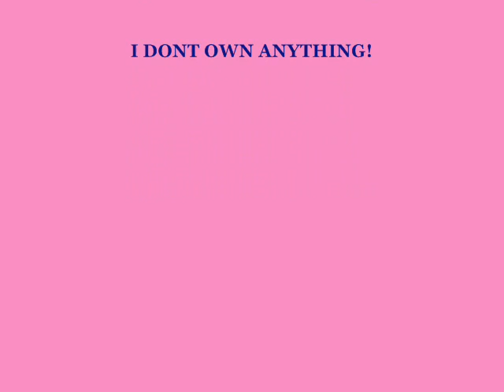you drive me crazy ep 16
i really wish i could post more!
but honestly i have to study for finals!
gahhhh wish me good luck( :

episode 16

Nicks P.O.V

I was standing outside abbys class so I could apologize for what happened after gym. I was about to walk away when someone bumped onto me. I turned around and saw the familiar blond hair.

"abby?" no response her body was shaking from her crying though

"abby look at me" she moved alittle but didnt look up. fine.

"Abby Elizabeth look at me" I said sternly. I saw her tear-stained face

I wonder whats wrong. I was about to pull her into a hug when she stopped me. she stood up and straightened out her skirt. her hair was all in her face so she moved it out of the way. she was just going to walk away, but I pulled her into a hug. I wrapped my arms around her, I dont ever wanna let go. but she pulled away and wiped her tears. she just smiled at me then left. when she went into the bathroom I heard a  click symbolizing the door was locked. please god dont let her do something bad. I ran over to the door and pounded on it with my fists.

"abby let me in!" I yelled

I dont want her hurt. she yelled something, it was kind of muffled. but I heard the words 'not doing anything & alone'. well not on my watch. I started throwing myself against the door. ugh my shoulder!  I tried a couple more times, but the only thing budging was my shoulder! I heard some people down the hall. sounded like joe! I ran over to him and explained everything. he followed me to the girls bathroom. there was no sound. maybe she wants us to think she left. joe tried pushing on the door still locked. GREAT!

Abbys P.O.V

when I pulled out my razor I just looked at it. this is whats going into my stomach. my wrists would be too obvious. I went into a stall and grabbed a lot of toilet paper. I folded my shirt up preparing myself for instant relief. I froze when I heard two voices I really didnt want to hear. not right now. I froze. I sat on a sink so they couldnt see my feet. I heard someone try to push the door open .. its locked duh!

"abby?" it was joe. how could nick bring him! I stayed silent for a little bit

"abby we know your in there" nick.

of course he knows im in here. but now joe does too

"come out and just tell us your okay" that was joe. hes so sweet.

I finally got the courage to talk.

"guys im fine. like I told nick. I just need to be alone."

"just come out. we need to see that your okay" joe again. always have been the big brother type.

"you have to trust me when I say im fine." I said impatiently.

"now if you dont mind, I want to be alone" I said

"were not leaving this door till you come out" that was nick. mr serious man

"if you guys dont mind im going to " why do people interrupt me?

"Abby Elizabeth! you are not going to cut yourself! you hear me?!" thats joe. he acts like the dad I wanted sometimes.

"yeah? well whose gunna stop me?" I said mocking them

"ABBY!" nick and joe.

I pulled out my razor again. I got my toilet paper and put it under where I was going to cut

"abby! please dont do this. I am going to feel like a failure of a brother if you do this" thats joe.

"but your not a failure joe" I was basically crying.

"I am" i whispered incoherently